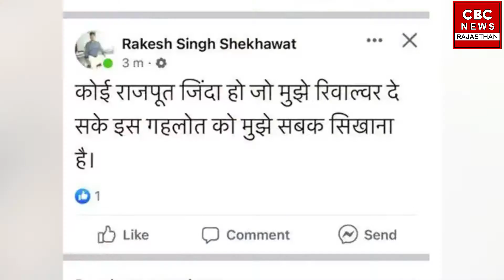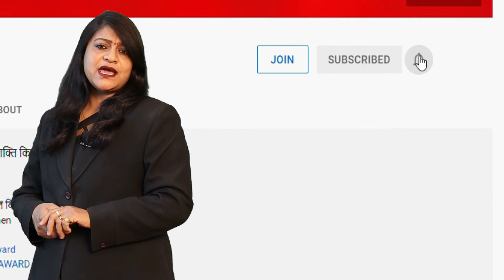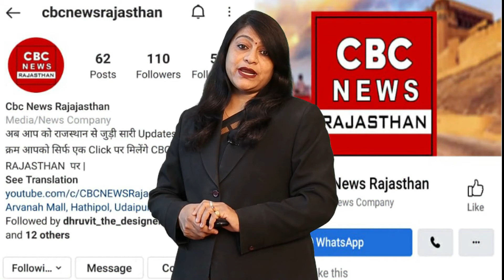Ramadan में बिजली आदेश को लेकर CM Gehlot को दी धमकी हुआ गिरफ्तार